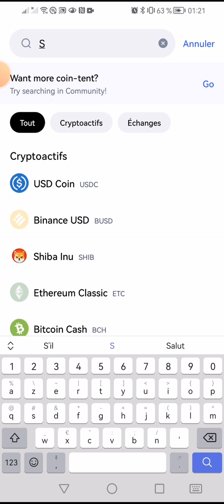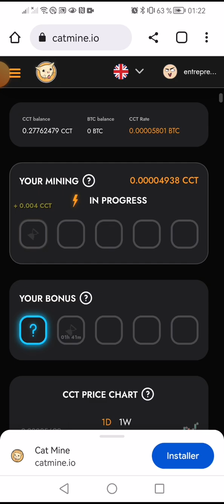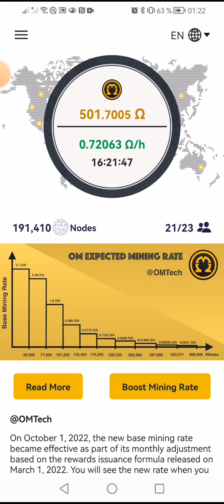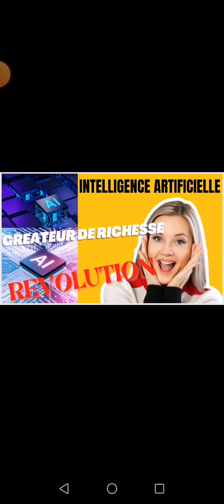😳👉↗️📢 Actualités dans le domaine de l'intelligence artificielle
Voici un Résumé écrit du grand projet Streakk

👉🏼 *LE WALLET STREAKK DÉCENTRALISÉ*

Ce wallet nous permet de gagner des cryptos juste en déposant nos actifs sur son porte feuille. Il permet de faire du staking libre sans toute fois bloquer nos cryptos ( Une révolution ). Voici les récompenses annuel que nous gagnons sur son wallet grâce au staking libre :

◻️BTC : 7%
◻️ETH : 10%
◻️USDT : 14%
◻️BNB : 15%
◻️ADA : 15%
◻️DOT : 15%
◻️STKK : 20%
◻️MATIC : 15%

Le wallet STREAKK est gratuit à tous et déjà dispo sur PlayStore et AppStore.

*NB* : VOTRE CRYPTO RESTE VOTRE CRYPTO NON BLOQUE SUR LE STREAKK WALLET

Il faut noter que Streakk commercialise des masternodes multi blockchains. Il en existe 3 types de nodes à savoir :

🔰 *NODE PARTAGE* : 100$ à 2 500$ donne +2% sur l'augmentation des récompenses des différents cryptos que nous pouvons faire sur le Streakk Wallet.
🔰 *NODE PERSONNEL* : 5 000$ à 15 000$ donne +5% sur l'augmentation des récompenses des différents cryptos que nous pouvons faire sur le Streakk Wallet.
🔰 *NODE PERSONNEL PRO* : 25 000 $ à 200 000$ donne +8% sur l'augmentation des récompenses des différents cryptos que nous pouvons faire sur le Streakk Wallet.

Pour toute personne qui souhaiterait démarrer l'aventure avec Streakk, il suffit de créer un compte Streakk avec un lien d'inscription et acheter un node Streakk.

👉🏼 *Quels sont les avantages qui nous offrent l'achat d'un node Streakk ?*

*Exemple : Achat d'un node de 1 000$*

1️⃣ 1 000$ de node acheté, j'aurais 2% en plus qui viendront s'augmenter sur les récompenses déjà proposé sur les récompenses annuels dans le Streakk Wallet.
si je veux déposé des USDT dans le wallet Streakk j'aurais pas 14% de récompenses annuel sur le wallet mais 14% + 2% = 16% de récompense annuel et ceci est valable pour les autres cryptos

2️⃣ La compagnie Streakk me rembourse ces 1 000$ en STKK bloqué pour 100 semaines ( Date de sortir de sa propre blockchain )

3️⃣ On reçoit tous les jours un passif stable en jeton STkk qui correspond à 2% par semaine de la valeur de node acheté pendant 100 semaines qui donne 8,6% par mois et retirable en STKK à partir de 50$ de gain. Pour 1 000$ de node acheté, on reçoit 86$ par mois en jeton STKK soit 2 100$ durant les 100 semaines

Avec STREAKK donnez des ailes à vos Cryptos.

Opportunité dingue à ne surtout pas louper. Valeur actuelle du STKK = 210$

Pour ceux qui veulent faire du réseau dans STREAKK, peuvent augmenter d'avantage leur revenus et gagner encore 3 bonus  à savoir :

👉🏼 Uni-Level : Jusqu'à 15 niveaux en profondeur
👉🏼 Bonus de réseau : Jusqu'à 4 millions de dollars
👉🏼 Bonus de pool : On gagne chaque mois à vie avec Streakk

Voilà un projet à ne surtout pas louper, et à partager au maximum de personnes pour sauver des vies.

Le jeton STKK est une bombe à retardement, ce jeton va rendre ces détenteurs multimillionnaire demain

C'est énorme 🔥🔥🔥

*PARTAGEONS CETTE OPPORTUNITÉ POUR CHANGER DES VIES*
Voici le lien pour vous inscrire👇👇👇